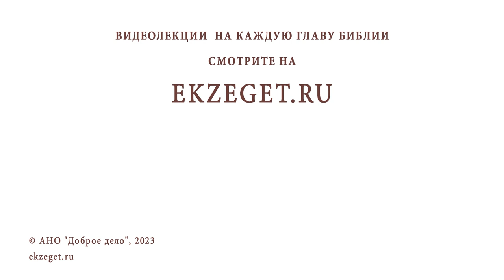ДРУГ ВЫПИВАЕТ, ПОТОМУ ЧТО "ПУСТО НА ДУШЕ". Как помочь ? Протоиерей Игорь Фомин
Команда Экзегет.

В сегодняшнем видео вместе с протоиереем Игорем  Фоминым отвечаем на вопрос:
"Друг выпивает, потому что "пусто на душе ". Как помочь? "

🔸  Слабость души
🔸  Служение ближнему
🔸  Жертвенная помощь